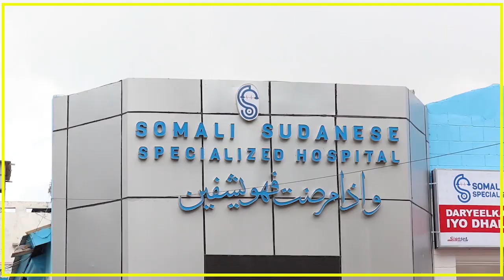DOORASHADA GUDDOOMIYAHA GUDDIGA FEIT OO MAANTA LAGU QABANAYO MUQDISHO.